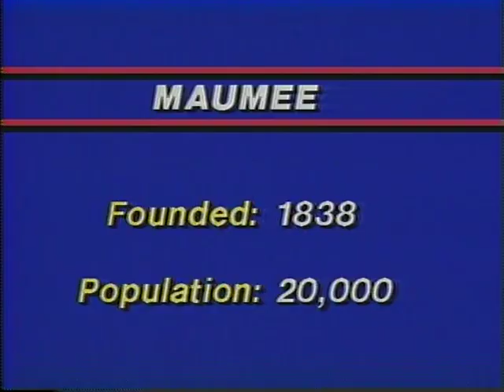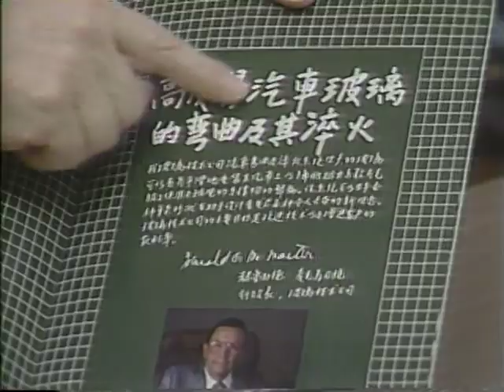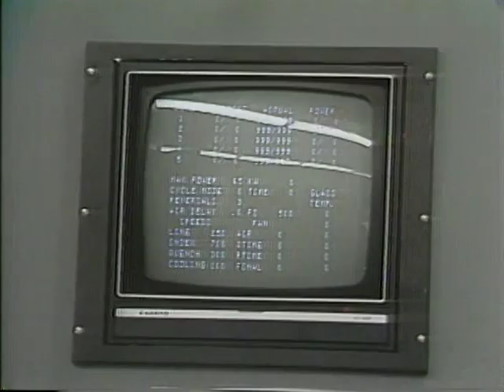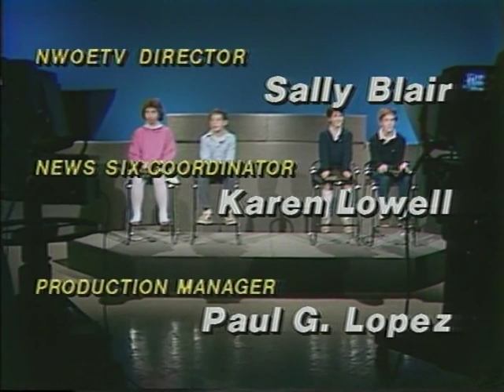St. Joseph Elementary, Maumee Spring 1987